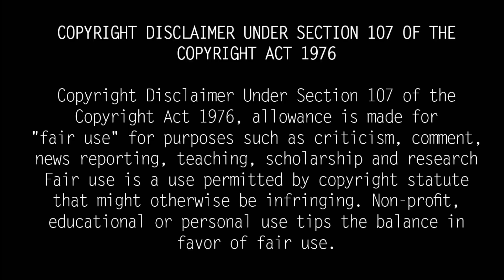Who is Manoj Pande? New Army Chief| Indian Army| 'முதல் பொறியாளர்' யார் இந்த மனோஜ் பாண்டே?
'முதல் பொறியாளர்'  ராணுவத் தலைமை தளபதி... யார் இந்த மனோஜ் பாண்டே? Manoj Pandey has been appointed as the new Army Commander of the country. This is the first time a person who has served as an engineer in the Indian Army has been appointed as a Commander. General MM Narawane, the current Army Commander, is due to retire at the end of this month. In this context, the Union Government has announced the appointment of Manoj Pandey as the new Army Commander of the country.

Lieutenant General Manoj C Pandey, the 29th Commander-in-Chief of the Indian Army, hails from Nagpur, Maharashtra. Manoj Pandey is a graduate of the National Defense Academy. Manoj Pandey, who has been in the Army since 1982, has also served as the Commander of the Eastern Division and Andaman and Nicobar Division of the Indian Army. Member of the Engineering Division in the Army.This is the first time that an engineer has been appointed as the Commander-in-Chief of the Indian Army. Prior to this, commanders were mostly from the infantry.

Pandey, a former student of the National Defense Academy, was appointed Corps of Engineers in December 1982.Lt. Gen. Manoj Pandey led the Engineering Brigade during Operation Parakram in the Pallanwala sector along the Line of Control (LoC) in Jammu and Kashmir. The terrorist attack on the Indian Parliament in December 2001 created the context for the Indo-Pakistani conflict.At that time, Operation Paragram was launched to mobilize large numbers of troops and weapons on the western border. In this 'Operation Parakram', General Manoj Pandey led the Army Corps of Engineers in the Pallanwala sector on the border with Jammu and Kashmir.

In his 39 years of work experience, he has served in various key responsibilities. He has also served as the Army Commander of the Andaman and Nicobar Islands and as the Commander-in-Chief of the Kolkata-based Eastern Regional Army Headquarters.Lieutenant General Manoj Pandey studied at the National Defense College, Camberley (England) Military College, the Military War College and the New Delhi National Defense College. For his heroic deeds, he has received the Param Vishisht Seva Medal, the Athi Vishisht Seva Medal and the Vishisht Seva Medal.

Manoj Pandey, who has been serving in the Indian Army for nearly 39 years, has experience not only leading the Engineer Brigade, but also the Indian Army Infantry Regiment stationed at the International Line of Control, Ladakh Border Force and Commander of the Andaman and Nicobar Islands.

He served as commander of the Eastern Army until he became deputy commander of the army. Manoj Pandey, who has successfully led various offensive raids, has experience working in all types of organizations. Manoj Pandey has been appointed as the new Army Commander.